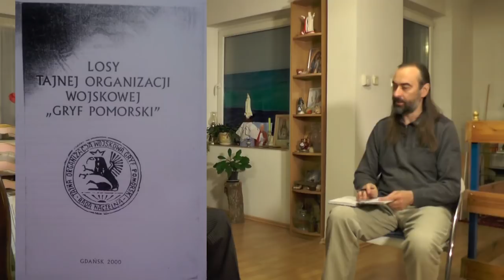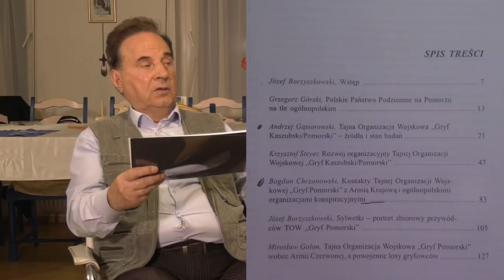Gryf Pomorski, potrójny agent Bolesław Bierut i gestapowiec Arendt, część 2 - dr Stanisław Uciński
Wątki części 2:
- kim był Stanisław Gierszewski
- wyrok na Józefa Gierszewskiego
- sympozjum członków Gryfa w roku 1999
- książka poświęcona fałszywej historii Gryfa
- Zrzeszenie Kaszubskie zakładali etatowi pracownicy Gestapo i NKWD
- Aleksander Arendt - gestapowiec i UBek udający bohatera
- kim był prof. Stanisław Swianiewicz
- Bolesław Bierut był również oficerem Wehrmachtu
- Jan Kaszubowski rządził Bolesławem Bierutem
- Bolesław Bierut uczestniczył w spotkaniu Ribbentrop-Mołotow